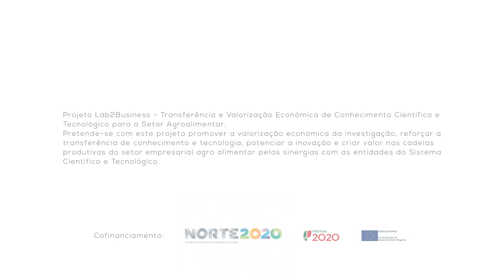BIOTECH 2018 Pitch Intermédio - Veggy Flours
BIOTECH 2018 - Veggy Flours - Farinhas vegetais funcionais

Pitch Intermédio - Apresentação da Equipa

10 de Novembro de 2017
Campus Asprela